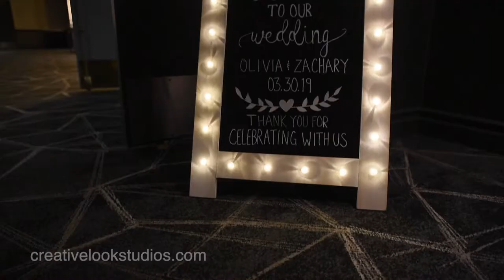Olivia & Zac Madison WI Concourse Hotel Wedding Film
Olivia & Zac had their wedding ceremony and wedding reception at the Concourse Hotel and Govenor's Club in downtown Madison, WI.  A golden sunset helps to usher in the feelings and thoughts of the Spring that lie just ahead.